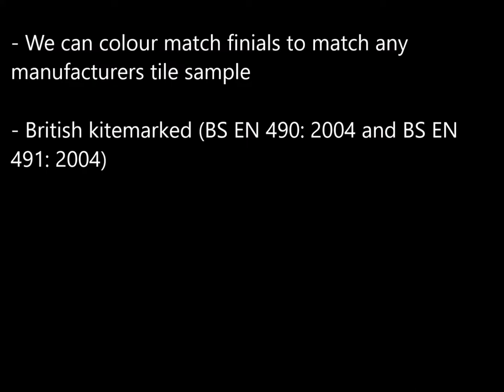Victorian mini dragon finial product slideshow FIN-00-45-MINI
The mini dragon crest finial combines a classic victorian style ridge tile with a cute detailed dragon finial crest. It is a lovely decorative roof finial to decorate the roof.